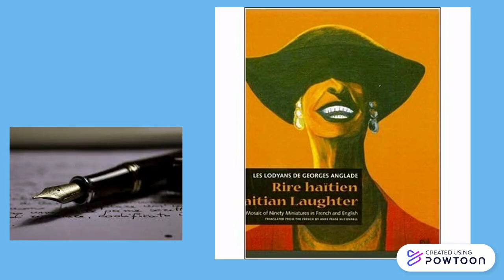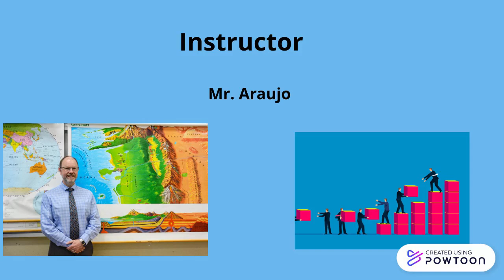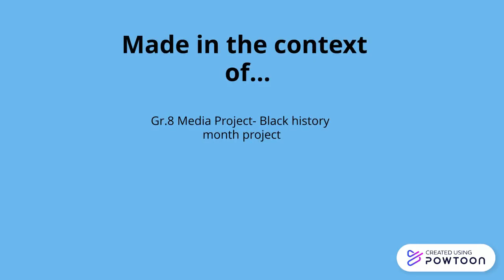george anglade 2